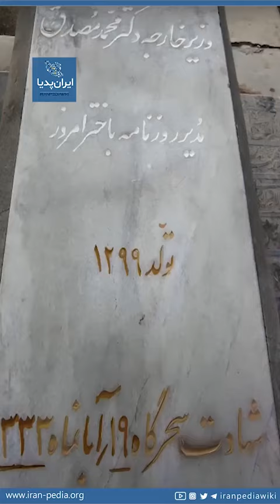دکتر حسین فاطمی وزیر خارجه دکتر محمد مصدق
دکتر حسین فاطمی وزیر خارجه‌ی دولت دکتر مصدق بود که پس از کودتای نننگین ۲۸ مرداد دستگیر شده و به شدت تحت شکنجه قرار گرفت. دکتر حسین فاطمی از روشنفکران مترقی زمان خود بود که به همراه مصدق رویای یک ایران سکولار و مدرن را در سر می‌پروراندند. رویایی که شاه و شیخ آن را برباد دادند و با کشتار و اختناق تا همین امروز آن را محبوس و ناتمام گذاشتند.

🔷۱۹ آبان روزی که دکتر حسین فاطمی یار و همراه دکتر محمد مصدق توسط محمدرضا شاه اعدام شد.

سیدحسین فاطمی وزیر خارجه دولت دکتر محمد مصدق از سال ۱۳۳۱ تا کودتای ۲۸ مرداد ۱۳۳۲ از دولتمردان همراه مصدق بود. وی همچنین روزنامه‌نگار و طرفدار حقوق برابر زنان و مردان و پیشنهاددهنده ملی شدن صنعت نفت ایران بود. ادر دوران فاطمی همچنین اساسنامه جدیدی برای وزارت امور خارجه نوشته شد و با راه‌اندازی کنفرانس‌های منطقه‌ای با حضور سفیران ایران در سایر کشورها به منظور ارزیابی سیاست خارجی و موقعیت جهانی ایران، تحولی بزرگی در جهت‌گیری‌های دیپلماتیک کشور صورت گرفت.

دکتر حسین فاطمی در مقطعی به تلاش برای اعلام جمهوری در کشور پرداخت اما با شکل‌گیری کودتای ۲۸ مرداد و سرنگونی دولت مصدق او نیز تحت تعقیب قرار گرفت و در ۶ اسفند ۱۳۳۲ دستگیر شد. سرانجام در سحرگاه ۱۹ آبان ۱۳۳۳ در حالی که در تب می‌سوخت به جوخه اعدام سپرده شد. حسین فاطمی تنها کسی بود که بعد از کودتای ۲۸مرداد، به اعدام محکوم شد.